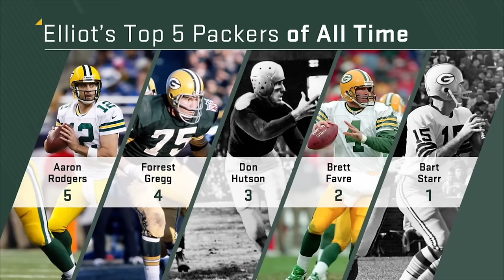Top 5 Packers of All Time | NFL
Elliot Harrison reveals his list of the Top 5 players in the history of the Green Bay Packers.

1. Bart Starr (QB)
2. Brett Favre (QB)
3. Don Hutson (WR)
4. Forrest Gregg (OT)
5. Aaron Rodgers (QB)